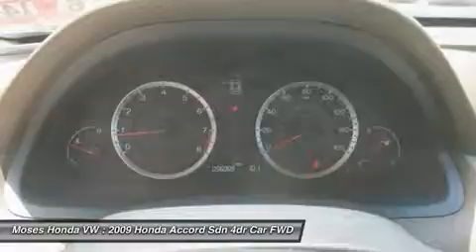2009 HONDA ACCORD SDN Huntington, WV H13505A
2009 HONDA ACCORD SDN Huntington, WV
Stock# H13505A

5210 US Rt. 60 E.

You'll love this Certified 2009 Honda Accord Sdn. This is a car you'll want to take home. With 56061 miles, it features Automatic transmission and an exterior color of Taffeta White. Call us and be the first to open the car door today!